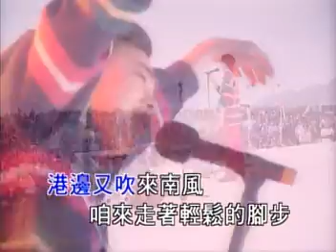多情兄 新寶島康樂隊